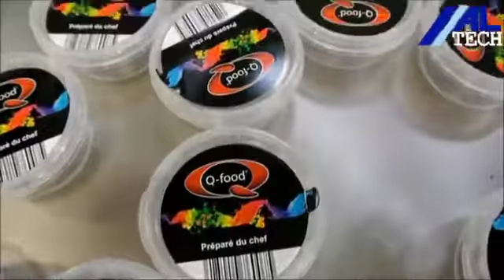Altech Autolabel POT SD